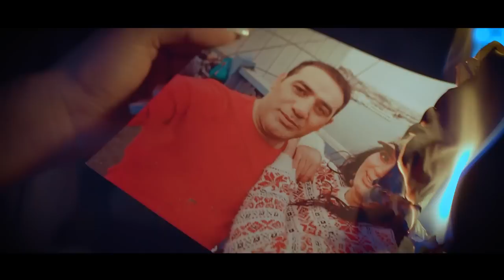Ulker Sultan & Terlan Novxani - Belke De | Azeri Music [OFFICIAL]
"Bəlkə də" - Ülkər Sultan & Tərlan Novxanı (Video Klip)

söz: Vüqar Vəlioğlu
mus: Barbod Hozouri
gitara: Tahir
back vocal: Orxan Mürvətli
aranj: Zaur Ali
mix-mastering: Toofan promix
rejissor: Nail Naiboğlu
Ssenari: Ulker Sultan
operatorlar: Rəşad Vaqifoğlu
Mehmet Öcüt
montaj: Seymur Seyidbəyli
rəng korreksiyası: Aleks Anişenko
rejissor assistenti: Rauf Cavadov
menecer: Röya Yılmaz
stilist: Samir Abbasov

təşəkkürlər: Korkut Ata Danısmanlık LTD ŞTİ / Ülfet Azimoğlu
PORTLAND GRUP LTD / Toğrul Rüstemov
ISTBAKU_RESTORANIN Azerbaycan Metbexi Istanbulda
Reisim Oteli Bayram Tanriverdiye

Produsser Azizaga Gurbamova

YouTube Control Channel: @mamed.ibrahimli

All copyrights reserved by MusicYes Azeribaijan